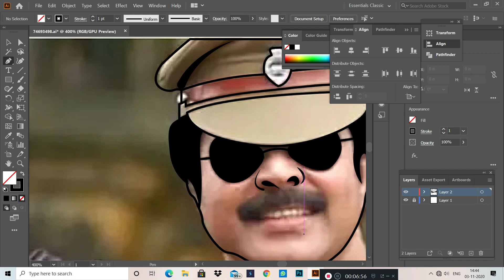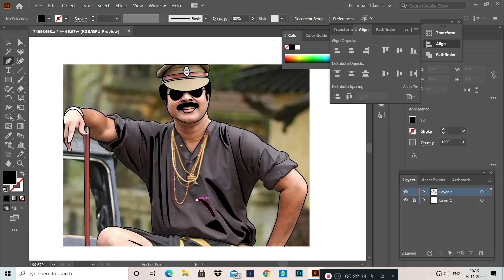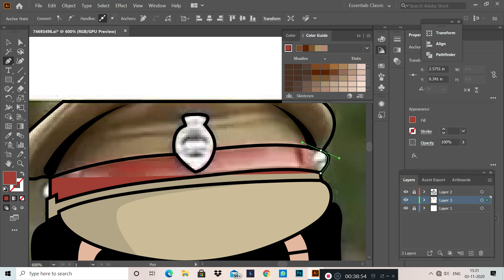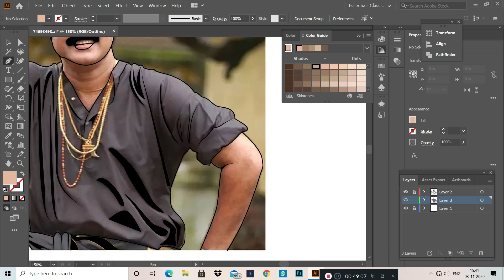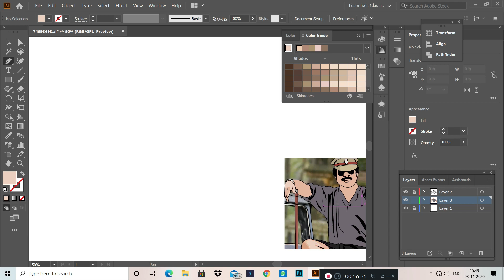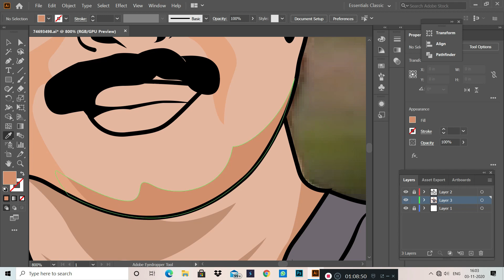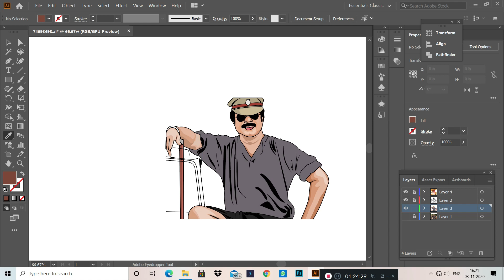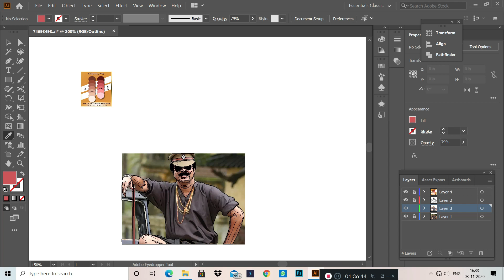Vector portrait in illustrator | Actor Mammootty | Adobe illustrator | Timelapse video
Clip duration: 12 min 39 sec
Normal duration : 1 hr 44 min

. complete image